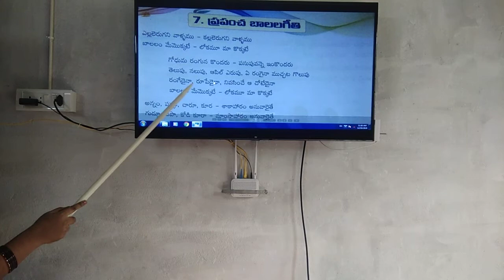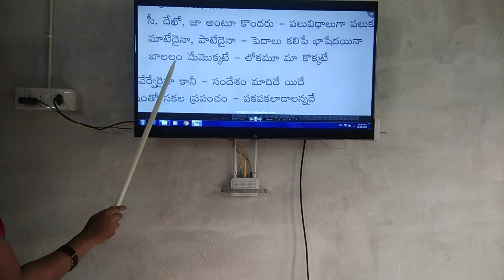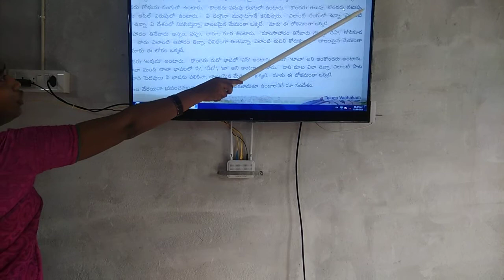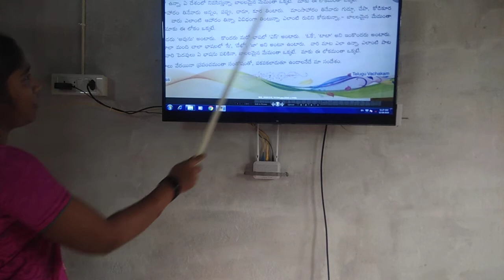3rd class tel prapancha balalageethi